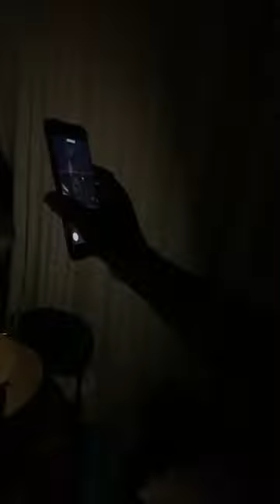Hollywood ( ChokeOff Squad ) & Tafari ( VIBE ) | Drum Off 🥁🔥 @ Thelma's Hideout Virgin Gorda